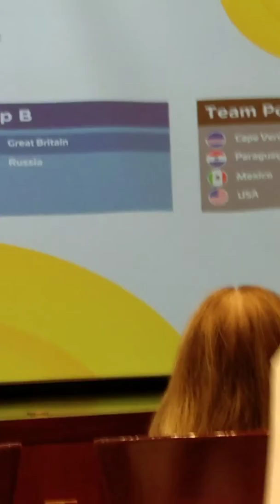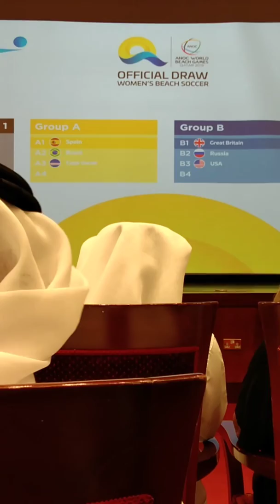draw (Women's) function of ANOC World BeachGames in Qatar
Men's handball: Qatar and Spain drawn together for ANOCWorldBeachGames
Hosts Qatar has been drawn along with Spain, Hungary, Croatia and Tunisia in the men’s handball event at the ANOC World Beach Games which will be held from October 12 to 16 in Doha.
In yesterday’s draw ceremony for handball and football events, for both men and women held at the Qatar Olympic Committee (QOC) headquarters yesterday, the hosts, were placed in Group B, one of the two five-team group.
Group A consists of European giants Sweden and Denmark, and also includes USA, Australia and Brazil.
Two teams from each group will qualify for the semi-final.
The international beach multi-sport event is organized by the Association of National Olympic Committees (ANOC) and hosted by QOC in Doha.
 The draw was attended by QOC Secretary General Jassim bin Rashid Al Buenain, ANOC Secretary General Gunilla Lindberg and representatives of the participating International Federations.
The women’s Handball event will bring together 12 teams including Argentina, Australia, Brazil, China, Denmark, Spain, Greece, Hungary, Poland, Tunisia, USA and Vietnam.
Spain has been placed in Group B along with Greece, Poland, China and Australia, while Group A consists of Brazil, Denmark, Hungary, Argentina, USA and Tunisia.
Moreover, 16 teams will participate in Men’s football event including Brazil, El Salvador, Spain, Iran, Italy, Japan, Morocco, Mexico, Paraguay, Russia, SolomonIslands, Switzerland, UAE, Ukraine, Uruguay and Senegal.
The men’s football teams will be competing in four groups with the top team qualifying for the semi-finals.
Group A consists of Brazil, Switzerland, UAE and Morocco, Group B of Italy, Spain, Mexico and Solomon Islands, Group C of Iran, Paraguay, Senegal and Ukraine, and Group D consists of Russia, apan, Uruguay and# El Salvador.
In the women’s beach football event, Russia and USA women will be vying for the two spots from Group B and challenging them in the group will be two other countries GreatBritain and Paraguay.
Group A will feature Brazil, CapeVerde, Spain, and Mexico,.
 The two football events will be held at Katara beach while the two handball events will be staged at Al Gharafa Venue.
 Speaking ahead of the draw, QOC Secretary General Al Buenain welcomed all guests to Doha while thanking the ANOC for the confidence in choosing Qatar to host this edition of the games.
 QOC Secretary General hoped that the first edition of the ANOC World Beach Games, Qatar 2019, would be a success.
 In her speech, ANOC Secretary General Lindberg expressed her happiness at visiting Qatar again after very successful and intensive meetings in Doha in July.

She thanked the Qatar and the QOC for hosting this special event. “After great preparations, 46 days remain until the start of the tournament,” she said, confirming at the same time her confidence in the success of the first edition, which will be held in October despite the short period of time.
 The Secretary General added that the best teams in the world will be in Doha to participate in the ANOC World Beach Games and wished success to all participants and the organising committee of the tournament.
 In her speech, ANOC Secretary General Gunilla Lindberg expressed her happiness at visiting Qatar again after very successful and intensive meetings in Doha in July.

 The Secretary General added that the best teams in the world will be in Doha to participate in the ANOC World Beach Games, Qatar 2019, hosted by the QOC, and wished success to all participants and the organizing committee of the tournament.
The Games will feature about 1230 athletes from more than 90 National Olympic Committees who will be competing in 14 disciplines in 13 sports at Katara and AlGharafabeach and Aspire venues.
Countires due to take part in the ANOC World Beach Games in Qatar